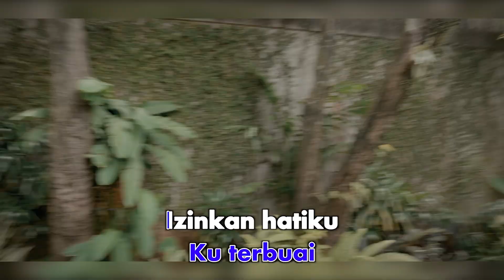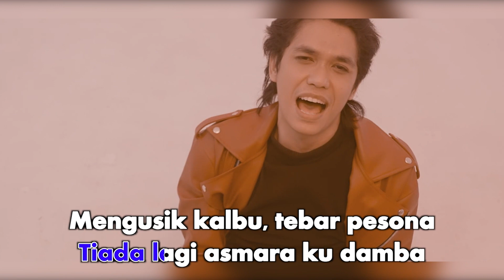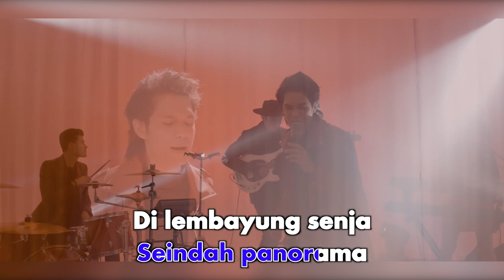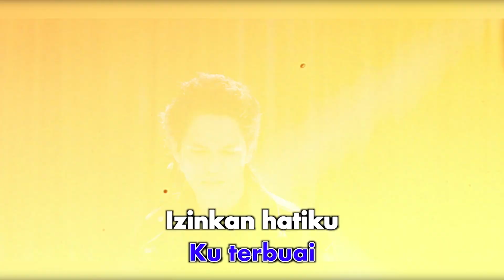ZerosiX park - Tebar Pesona (Official Karaoke Video)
Terinspirasi dari Guruh Sukarno Putra dan Fariz RM, Zerosix Park Rilis Single Terbarunya Berjudul “Tebar Pesona”

Setelah mendapatkan apresisasi ketika menyanyikan lagu dari legenda musik tanah air Nike Ardilla berjudul “Karya Besar”. Kali ini band asal Samarinda, Zerosix Park kembali menyuguhkan sebuah single terbarunya berjudul “Tebar Pesona”

Menurut Zerosix dalam lagu ini, “Sesuai dengan judulnya, Tebar Pesona bercerita tentang seorang pria yang mencurahkan isi hatinya, betapa dia ingin sekali meraih asmara dengan wanita yang dicintainya.”

Grup band yang beranggotakan Aldi (vokal), Nida (kibor) dan Upi (drum) menceritakan tentang proses pembuatan lagu ini, “Lagu ini tercipta hanya dalam waktu 2 hari saja, namun proses aransemen memakan waktu 2 bulan karena banyak bongkar pasang. Untuk lagu sendiri kita buat di Samarinda. Lalu aransemen dikerjakan di Jakarta,”

Terinspirasi dari karya Guruh Sukarno Putra dan Fariz RM, Aldi mengungkapkan, “Lagu ini tercipta setelah saya putar berulang ulang lagu mas Guruh dan mas Fariz. Lalu saya bilang ke Nida, tiba-tiba dapat inspirasi susunan kalimat yang nyangkut di otak, lalu selanjutnya kita tuangkan ke dalam lagu.”

Video klip lagu ini, bercerita tentang orang orang yang sedang bebas mengekspresikan cintanya. Dibalut oleh gaya seakan sedang Tebar Pesona.

Pesan yang bisa di ambil dari lagu Tebar Pesona adalah berhati hatilah jika ada seseorang yang tebar pesona kepadamu. Para penebar pesona selalu mempunyai maksud dan tujuan tertentu. Apalagi jika mengumbar janji, itu semua belum tentu benar. Meskipun tebar pesona bisa menyenangkan, hal itu juga bisa manipulatif dan penuh tipu daya.

Untuk musik “Tebar Pesona” dari Zerosix Park sudah bisa disaksikan di Youtube “Zerosix Park”. Untuk lagunya bisa didengarkan di seluruh platform musik digital yaitu Spotify, Apple Music, Langit Musik, YouTube Music, Resso dan Trebel.

Song: Aldi Erwandha, Nida Jowie
Lyrics: Aldi Erwandha
Produser: Nida Jowie
Publishing: Musica Publiser Indonesia
Label & Distribution: Musica Studios

Lirik :
Seindah tatapan rembulan
Kau dewiku cantik jelita
Tiada lagi asmara ku damba
Mengusik kalbu, tebar pesona

Seindah panorama, di lembayung senja
Bergelora belaian rasa ku terbuai..

Reff :
Izinkan hatiku, meraih asmara kita
Tak akan aku sesali
Tenanglah tenanglah, curahan hati ini
Tawarkan kasih pujaan

Seindah ku rasa tatapan rembulan

Aktifkan NSP TELKOMSEL "Tebar Pesona" dengan cara : TEBARPSN kirim ke 1212

Contact person Artist Management Musica Studio's (ZerosiX park) :
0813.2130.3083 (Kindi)